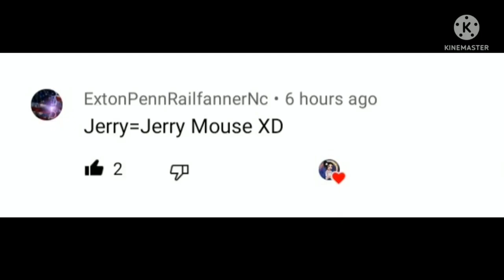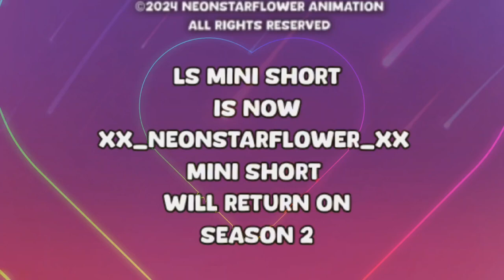Laher Studios Mini Short Volume 1 (FULL EPISODE)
You Guys Remember When I Made My Mini Short back on 2022? Yeah!

Well I Haven't Upload On My full 10 Episode Of Laher Studios Mini Short, I know you wanted to see the full episode of my mini Short

But now, Around in 2024, we finally get a chance to see you, That's Right Anyone, Laher Studios Mini Short Volume 1 is Finally Get a Full complete episode! 🥳🎊🎉

I know you Guys are very Excited to see it, But You will wait for the surprise at the end (Shhh 🤫)

and We Just Cut Of The Food Jokes commercial on Episode 6, Due to Jokes on people Has Ending, So We Have to replace New Scene Of The Rally Goose (HE RETURN!!)

Hope You Guys Enjoy This Full Episode Of Laher Studios Mini Short Volume 1!